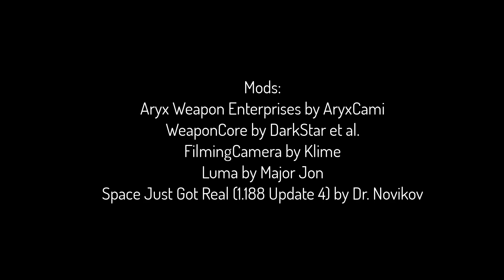Space Engineers: Railgun Ambush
Retreating from a fierce battle, a lone REC cruiser moors in an asteroid field for emergency repairs. Unbeknownst to the crew, an intrepid privateer has been stalking them...

This cinematic makes heavy use of the Aryx Weapon Enterprises mod (AWE) by AryxCami, and filming aids such as FilmingCamera by Klime and Scrollabel FOV plugin by Math0424.

Features:
Baramba Hypermod by Terminal_6